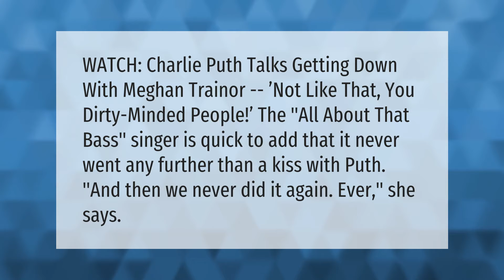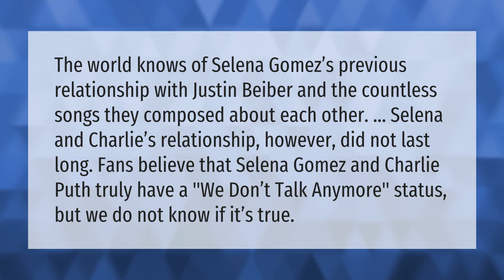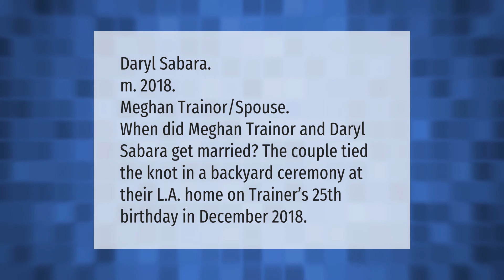Did Charlie Puth really kiss Meghan Trainor?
00:00 - Did Charlie Puth really kiss Meghan Trainor?
00:38 - Are Charlotte Lawrence and Charlie Puth dating?
01:05 - Are Charlie Puth and Selena Gomez still friends?
01:37 - Who did Meghan Trainor marry?

Laura S. Harris (2021, August 9.) Did Charlie Puth really kiss Meghan Trainor?
    AskAbout.video/articles/Did-Charlie-Puth-really-kiss-Meghan-Trainor-259821